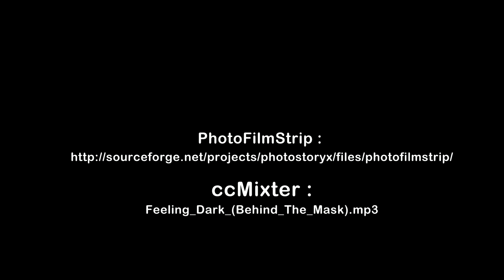Aanwinsten Film en Muziek: lente 2013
Aanwinsten Beeld | Geluid : april 2013 - Bibliotheek Kortrijk